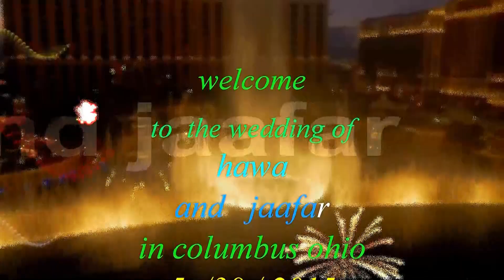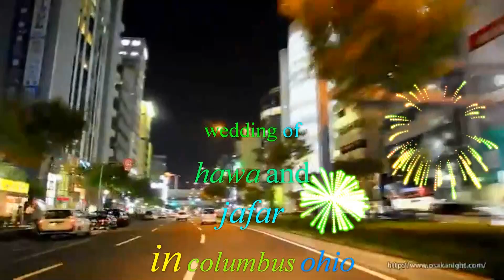Abdi studio /Hawa and Jaafar wedding